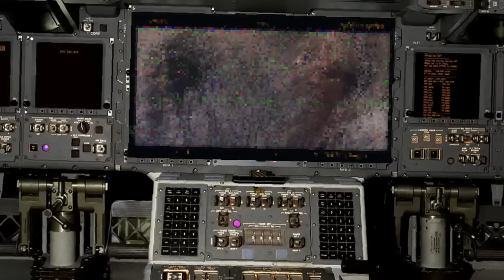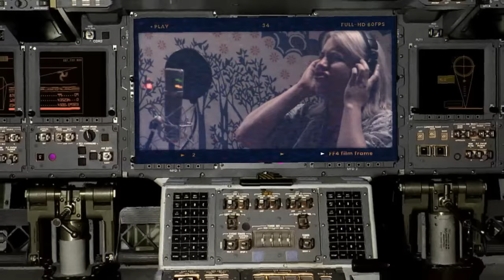Voltagehawk - Ballad Of A Starship [Official Visual]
Join Nashville rock band Voltagehawk on an adventure on the cosmic high seas!

Many bands celebrate Star Wars, but few write entire songs about it. Voltagehawk's epic space journey continues as it explores the universal theme of failed fathers and dismantling the empires that they helped build. Furthering the conversation on space travel, as humanity reaches for distant planets, we are reminded that we should never fly so close to the Sun.

Electric Thunder is the soundtrack to the greatest space epic yet to be told!

This adventure follows our heroine Nav on a journey through space and time on a mission to learn her place in the universe, and reunite her desperate planet with a source of great power!

In this chapter “Ballad Of A Starship", Nav and her band of allies race back to The Remant to deliver
The Truth Sound. While the crew of this new Starship get their bearings, there seems to be an oddly familiar presence aboard this sophisticated vessel...

Photography by NASA

Visual by Jarrad James